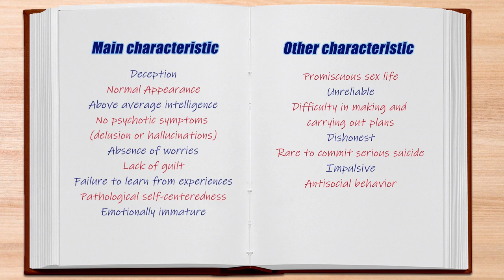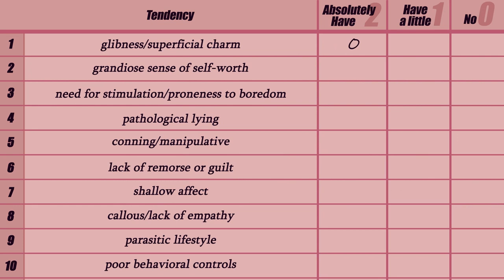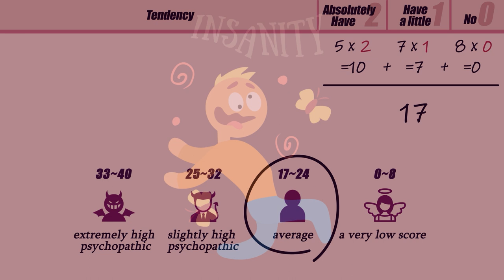Is there a psychopath near me? Examining psychopathy through the movie [Joker]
People who have the tendency to exhibit antisocial behavior, lack of empathy and guilt, low self-control, extreme self-centeredness, and deception may be psychopaths.